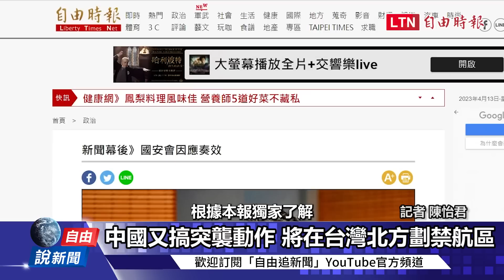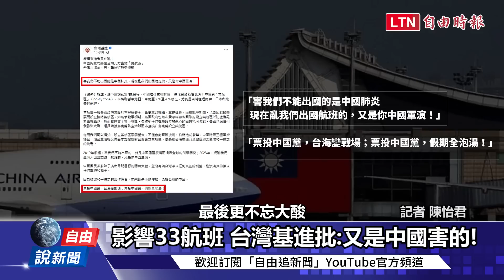自由說新聞》北京粗魯劃禁航區「一日驟變」！揭密幕後角力讓中共鬧不下去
【看更多報導】
中國16日禁航影響33航班 王國材：預計今晚9點發布飛航通告

衝著美國來？ 中國禁航、近越南打實彈 緊貼布林肯行程